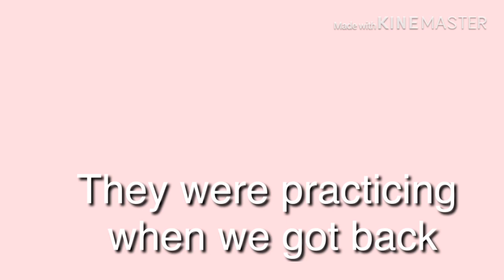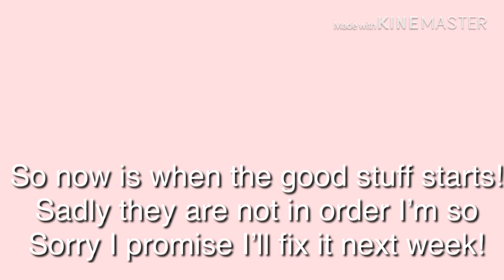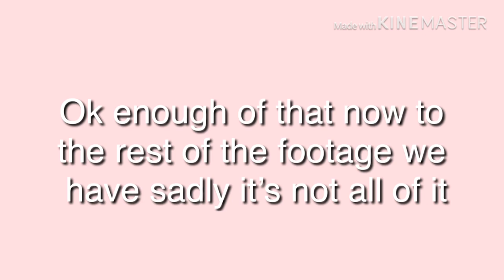First Vlog! Basketball game Vs. TLCA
Hey Beans!